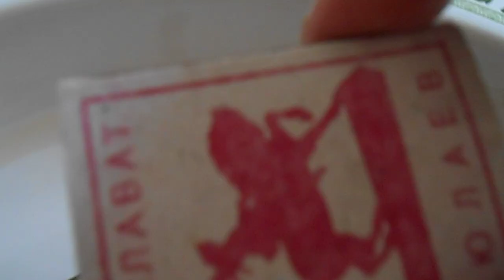Готовимся к РИТУАЛУ НА БОГАТСТВО 22.06.2020 - достали кусман ОСЁТРа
Готовимся к РИТУАЛУ НА БОГАТСТВО ДВАДЦАТЬ ВТОРОГО ИЮНЯ ДВЕ ТЫСЯЧИ ДВАДЦАТОГО ГОДА (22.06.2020) - достали БОЛЬШОЙ кусок ОСЁТРА. Специально для РИТУАЛА НА БОГАТСТВО заказали этот кусок осётра. Для наглядного понимания размера куска прилагаем коробок спичек.